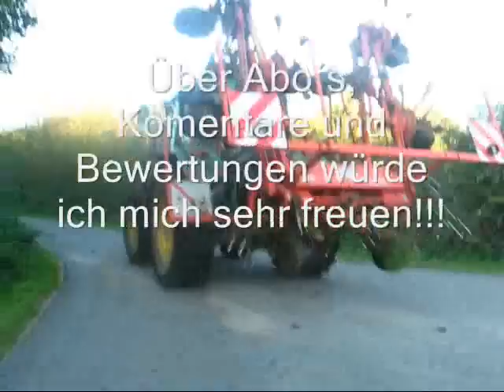4. Schnitt 2011 Teil1 Mähen+Wenden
4. Schnitt 2011 Teil1  Mähen+Wenden